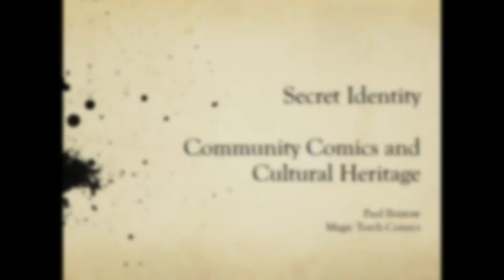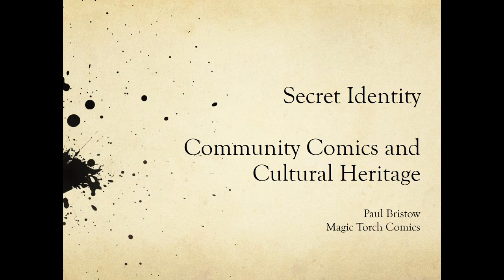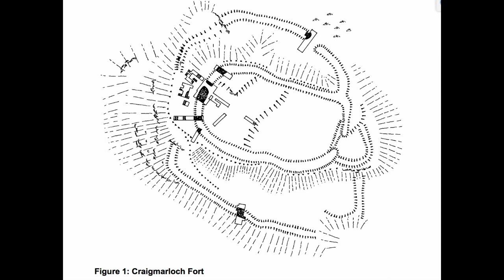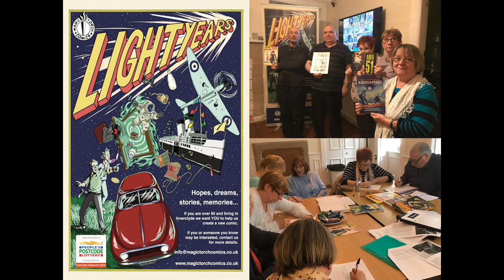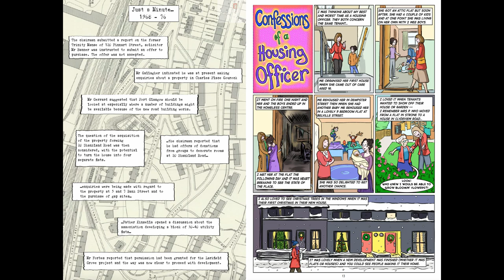Secret Identity – Community Comics and Cultural Identity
Magic Torch Comics work with schools and community groups to create comics which reinterpret intangible cultural heritage, promote visual literacy and even encourage community campaigning. This presentation will explore and discuss a number of our projects and publications, from adapting Gaelic songs and First World War diaries to creatively interpreting local archaeology and traditions. Comics have a proud history of sharing diverse voices, and this has perhaps never been more important than it is now. I will also discuss our more recent projects have worked to create comics with Syrian families and people over 65 at risk of social isolation in order to improve understanding and integration. Comics provide an engaging output to potentially reach new audiences, but it is in the creative process itself that the stories shared, reimagined and recreated can help develop vital new community connections and a sense of shared history.

Paul Bristow (Magic Torch Comics)

Session: Comics, Community and the Past